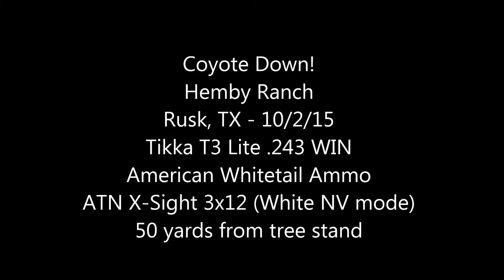Coyote Shot using ATN X-Sight Night Vision